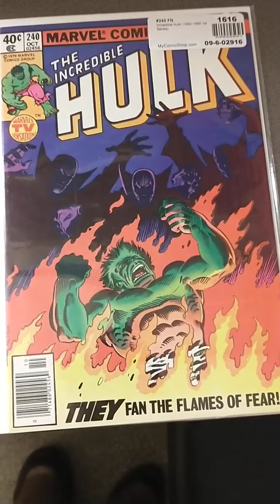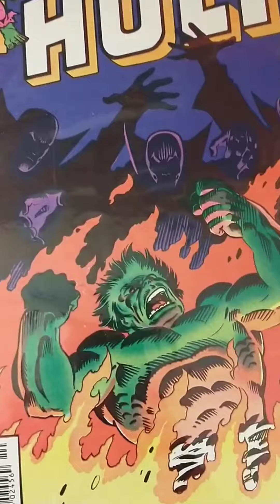Incredible Hulk #240 / (1979)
"...And now El Dorado!" Part 2 of 5. Story by Roger Stern. Art by Sal Buscema and Joe Sinnott. Through the manipulations of those simply called They, the Hulk has been brought to the mystic land of El Dorado. What do these mysterious beings want with the Jade Giant and what does it mean for Bruce Banner? 32 pages. Cover price $0.40.